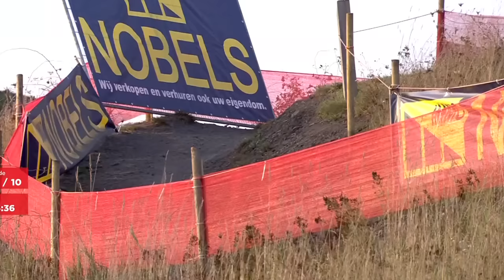Cyclocross Beringen Men Elite 50fps 08 Oct 2023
Cyclocross  Beringen  Belgium  Men Elite  50fps  08 Oct 2023